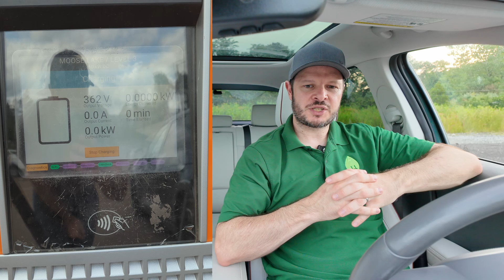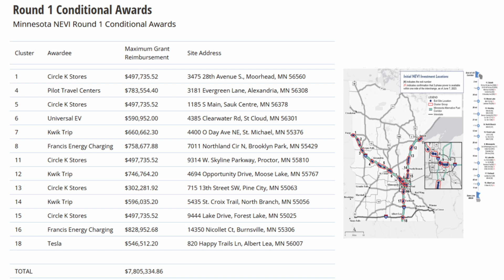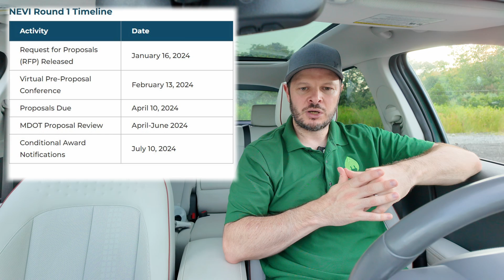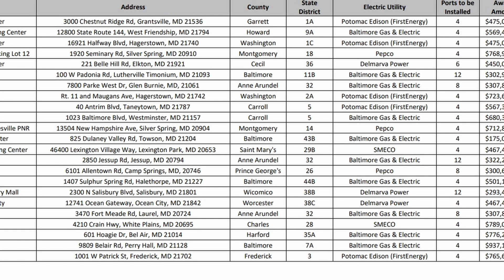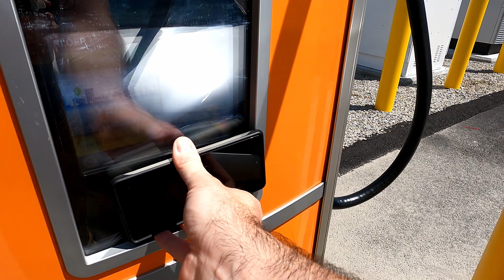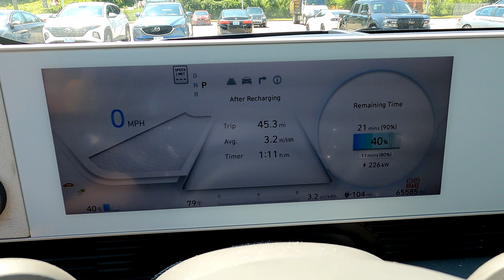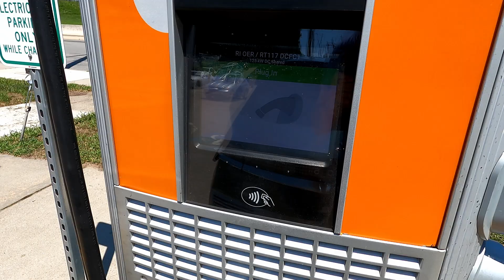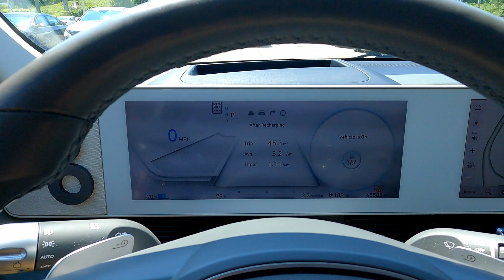Fully Built Out (but why FREE?) | NEVI Progress Update July 2024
Our latest update on the National Electric Vehicle Infrastructure program takes us to Rhode Island to look at the state's first stations and its fully built out status. We also cover the spectrum of states, from pre-solicitation through RFPs and chargers in the ground, with a focus on Maryland and Minnesota.

Here's our test of the first two NEVI-funded sites in Ohio and Pennsylvania:

We hope you find the EV information in this video useful.